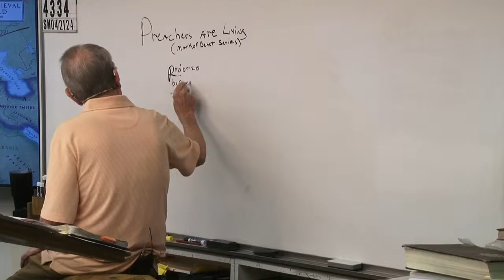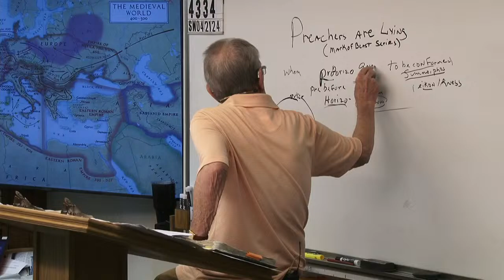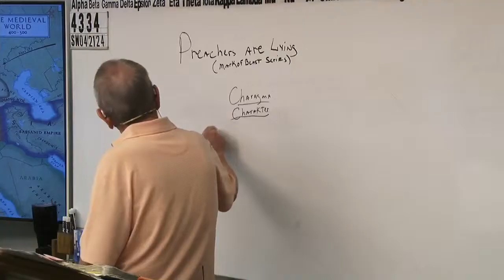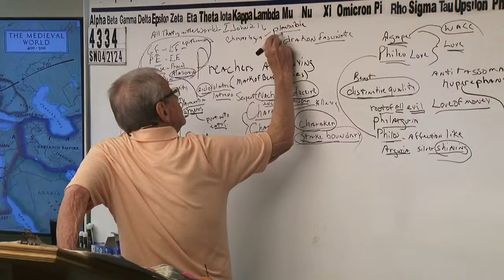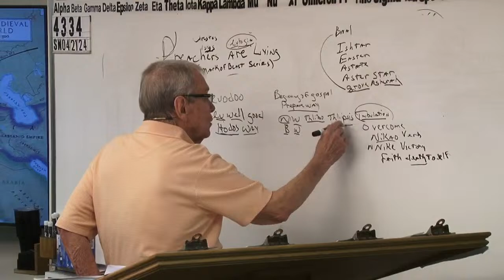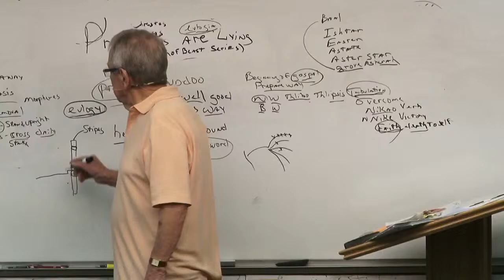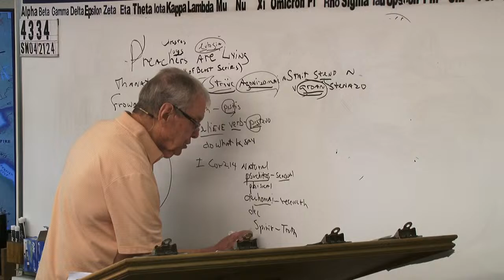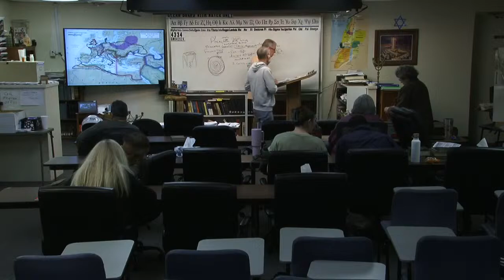#4334 Preachers Are Lying (Mark Of The Beast Series)- Deception Is The Mark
00:00:00 Introduction Hymns Emails Announcements
00:47:09 Beginning Of Bible Lesson
01:02:09 Chapter 1
01:17:09 Chapter 2
01:32:09 Chapter 3
01:47:09 Chapter 4
02:02:09 Chapter 5
02:12:09 Chapter 6
02:17:22 End Of Bible Lesson

4334 SM042124 Preachers Are Lying (Mark Of The Beast Series)

James 1:18
Romans 9:15-16
Psalms 110:3
Ezekiel 36:9-12,23
Jeremiah 4:6,27-28
Daniel 4:35

Isaiah 46:10
Ecclesiastes 3:14
Ephesians 1:11
Isaiah 42:9
Daniel 2:28
Acts 3:18, 15:18

Isaiah 45:7
Job 2:10, 42:11
2 Samuel 24:16
Jeremiah 4:6, 5:15, 6:12,19, 11:11,23, 19:3, 23:12
Amos 3:6

1 Corinthians 2:14
Romans 10:14
John 8:47, 9:31, 10:24-29, 17:2-10
Isaiah 64:7

Predestination (pro'orizo)
Romans 8:29-30
Acts 4:28
1 Corinthians 2:7
Ephesians 1:5,11

Romans 1:4 declared (aorist past tense)
Luke 22:2 determined (aorist past tense)
Acts 2:23 determinate (aorist past tense)
Acts 10:42 which was ordained (perfect)
Acts 17:26 determined (aorist)
Acts 17:31 hath ordained (aorist)
Hebrews 4:7 limiteth (present tense)

Orderly Arrangement
John 3:16 world (kosmos)
Romans 13:1 ordained (tasso)
Acts 13:48 ordained (tasso)
Galatians 4:3,9 elements (stoicheion) **
Colossians 2:8,20 rudiments (stoicheion)
Hebrews 5:20 principles (stoicheion)
2 Peter 3:10,12 elements (stoicheion)
Romans 4:12 who walk (stoicheo)
2 Peter 1:5 add (epichoregeo)

John 15:18-20, 16:33
James 4:4
Luke 6:22-23
Acts 14:22
2 Timothy 3:12
1 Thessalonians 1:6, 3:3,4

Fellowship/No Fellowship
II Thess 3:6 (withdraw)
Eph 5:11 (have no fellowship)
II Cor 6:14-17 (come out be separate)
I Cor 5:9-11 (not to keep company)
Rom 16:17 (avoid)
Haggai 2:12-14
I Tim 6:5 (withdraw)
II Tim 3:5 (turn away)